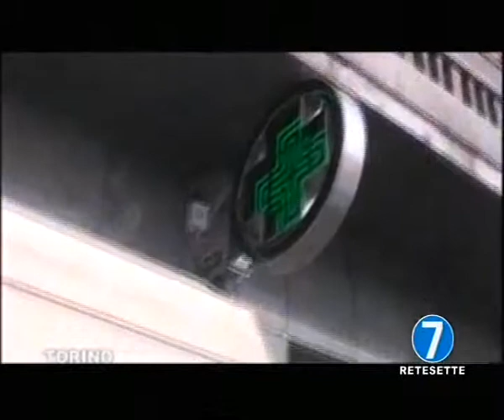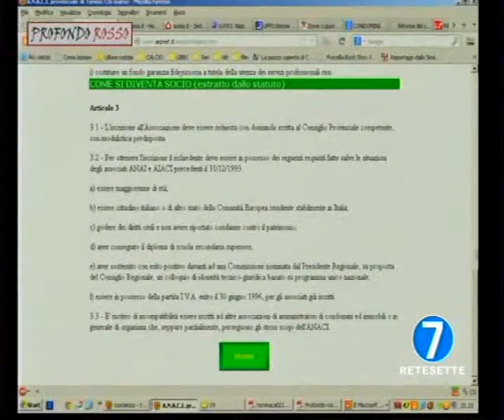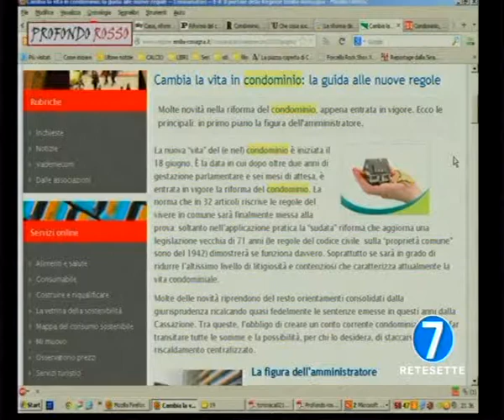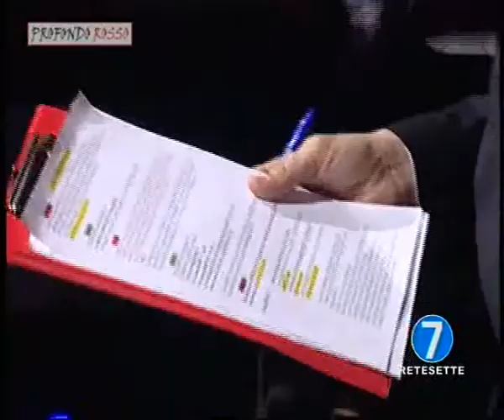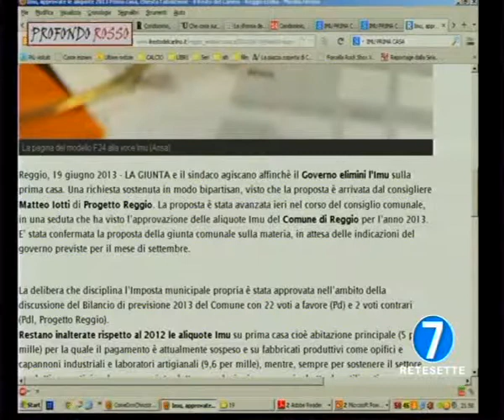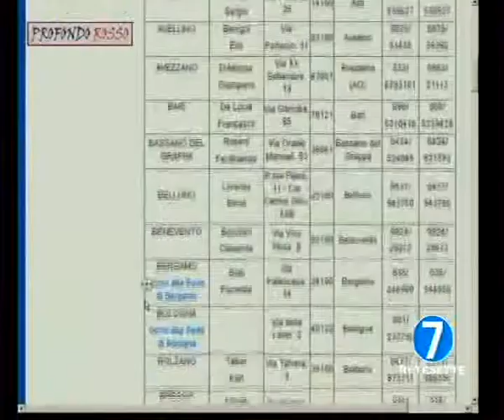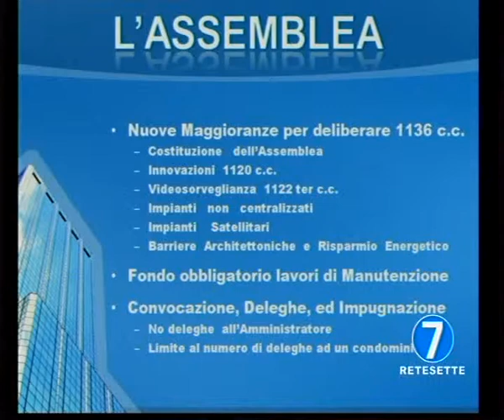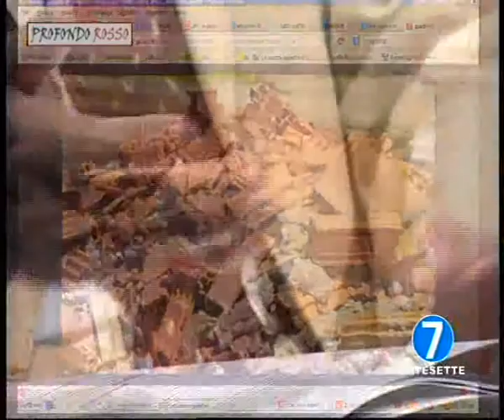PROFONDO ROSSO 21 giugno 2013 LA RIVOLUZIONE DEL CONDOMINIO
Ospiti della puntata:
Avv. Marco BRIAMONTE
Giovanni CIPRESSO  - UPPI
Avv. Edoardo ROSSETTI -- SUNIA
Claudio CASTELLINO -- VICEPRESIDENTE REGIONALE ANACI
Dott. Fabrizio CAPUZZO -- COMMERCIALISTA
Temi trattati: "LA RIVOLUZIONE IN CONDOMINIO"
Profondo Rosso, ideato da Roberto Rosso è un programma di approfondimento dell'attualità politica, culturale e sociale, di volta in volta tocca i temi della famiglia, della sanità, del lavoro, dell'assistenza, della casa e della religione. Condotta da Roberto Rosso con l'aiuto di Serena Vessa. In onda in diretta ogni venerdì dalle ore 21 alle ore 22,30 su RETE 7 (canale 12 del digitale terrestre) e su SKY (canale 825).